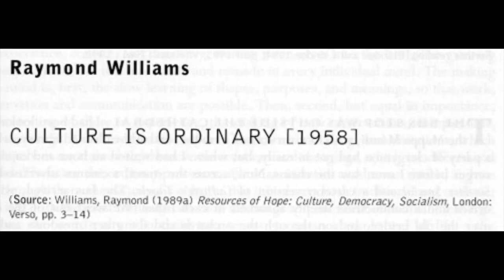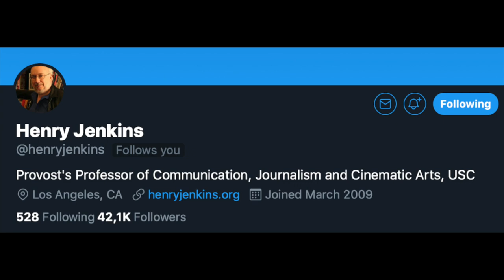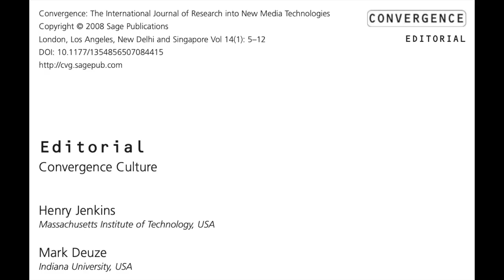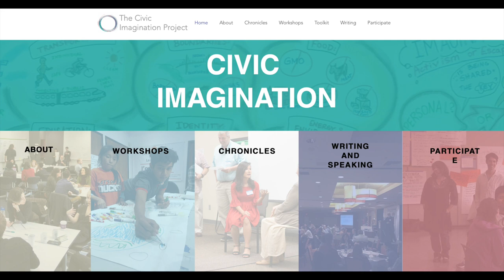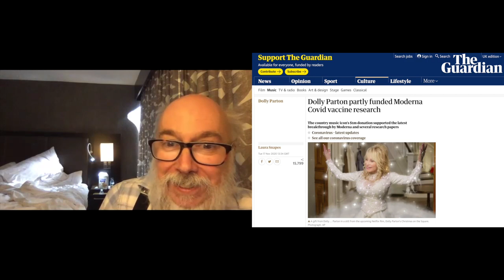Henry Jenkins on Public Scholarship in Media Studies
In this installment of my vlog series of interviews with scholars whose publications inspire and inform my work, I sit down with Henry Jenkins, Provost Professor of Communication, Journalism, Cinematic Arts and Education at the University of Southern California.

With Henry we talk about life and career spanning well over three decades, exploring where his key ideas on participatory culture, youth activism and media literacy come from, how his youth and upbringing shaped his perspective and attitude, and how public scholarship can emerge and thrive in the contemporary university.

Our conversation concludes with a discussion of his most recent work on The Civic Imagination Project and the two new books that just came out of this: Popular Culture and the Civic Imagination (edited by Henry Jenkins, Gabriel Peters-Lazaro and Sangita Shresthova), and Practicing Futures (by Gabriel Peters-Lazaro and Sangita Shresthova).